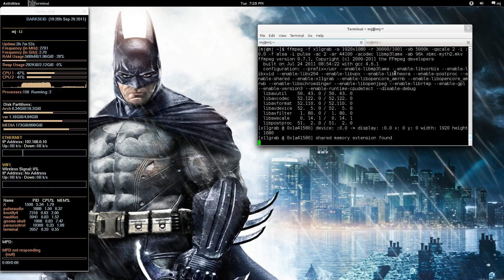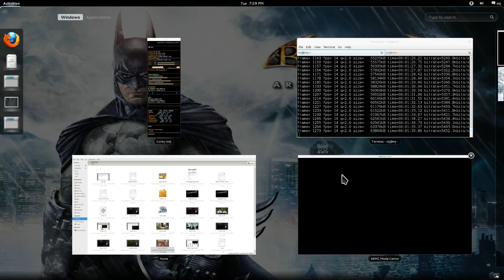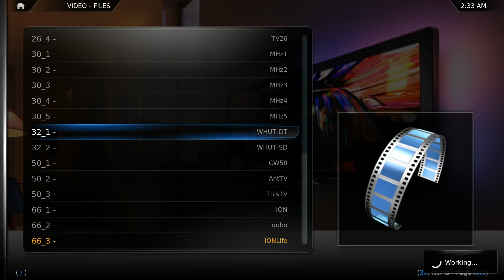Linux TV Viewer ATSC OTA - XBMC - Live TV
XBMC playing live TV using mythtv 0.23 as a backend. In order to view Live TV on XBMC, three things must be accomplished.

1. A working installation of MythTV 0.23
2. The ip-address and hostname of your server/backend must be
    set in /etc/hosts of any computer you wish to view live TV on.
3. Add a new source to XBMC using your mythtv username and
    password. myth://username:password@ip-address

ATSC Tuner: ATI HDTV Wonder VE
Antenna: Trisonic TS-1598B Amplified

Processor: Sempron 140 unlocked to dual core 4400e
Motherboard: A785GE
Memory: 2GB
Graphics: NVIDIA 9500GT
Storage: 1TB + 400GB
Dual Monitor 23" Hannspree + 37" Auria